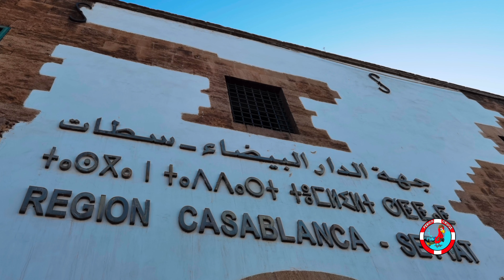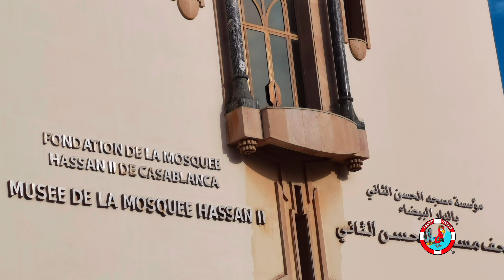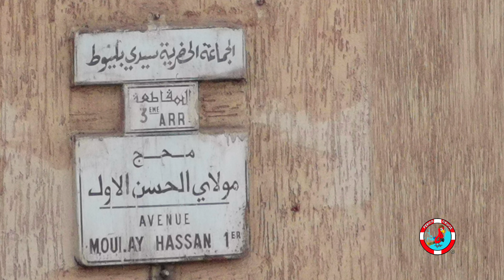CASABLANCA Visit mosque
1- IN THIS VIDEO, DISCOVER🎥

Now I will bring you With Me to make you discover the Moroccan heritage photos and videos included in this video Good viewing.